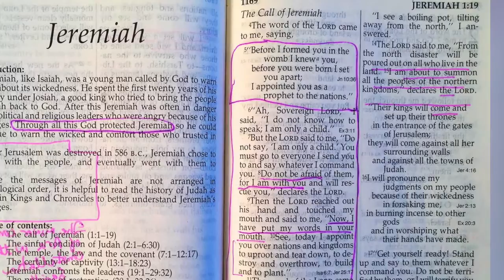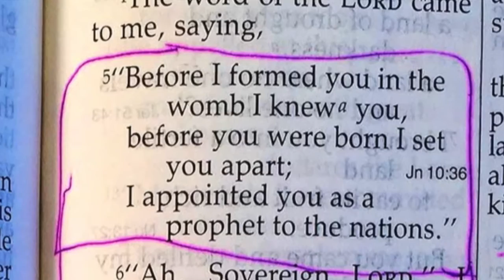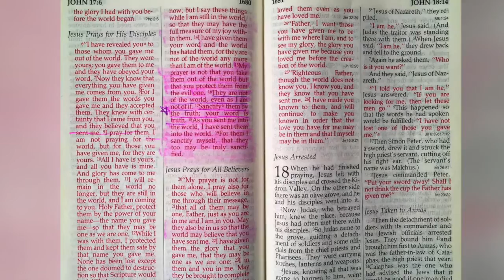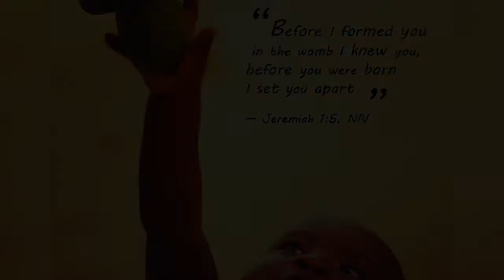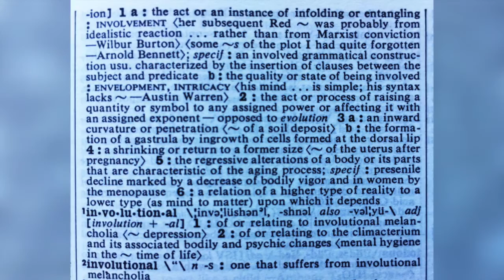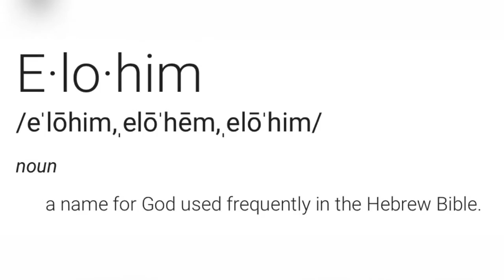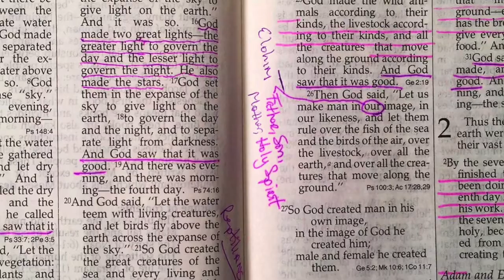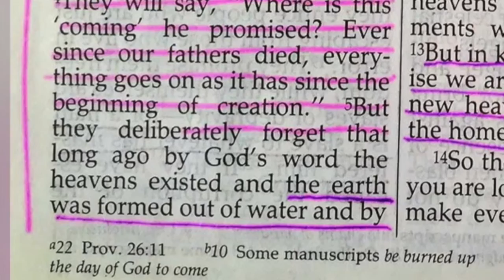Involution. Evolution. Ascension. The Spiritual-Physical Life Cycle.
Amplifying on Jeremiah 1 and sharing on our cosmic origins before we were formed in the human womb, our journey of spirit through this earthly experience, and our soul’s eventual rise from this blue planet.